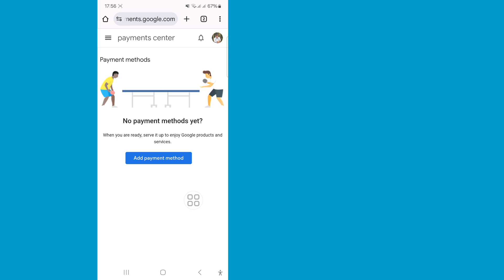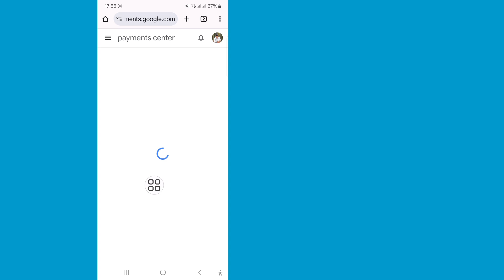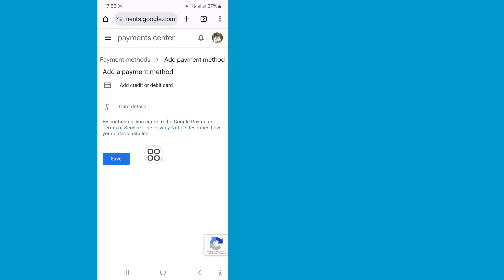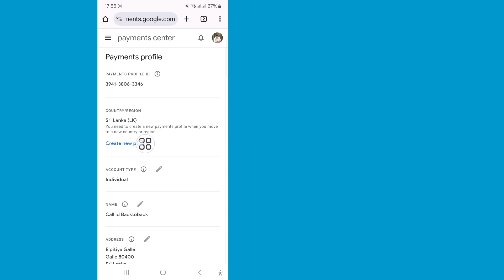Как изменить страну в магазине Google Play | Изменить местоположение в магазине Google Play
В этом видео я покажу вам [Как изменить страну в магазине Google Play]. Так что внимательно смотрите это видео и не пропускайте его, если вы пропустите это видео, то вы не очень хорошо поймете, поэтому, если у вас возникнут какие-либо проблемы, вы можете задать их мне и оставить комментарий ниже, я постараюсь решить вашу проблему.

Это видео полезно. Если у вас есть вопросы, оставьте комментарий ниже.